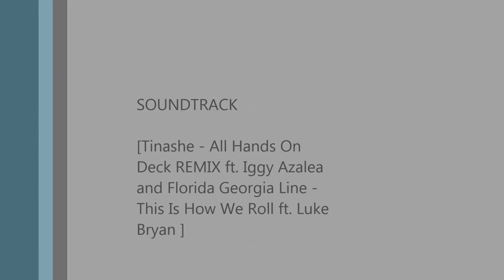Volleyball tourn 2015 1st movie with the Drone